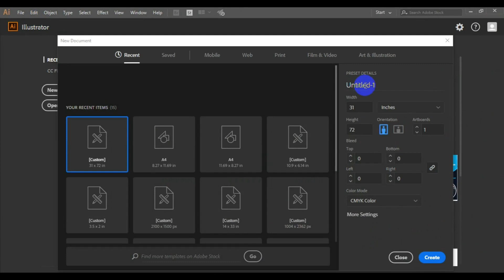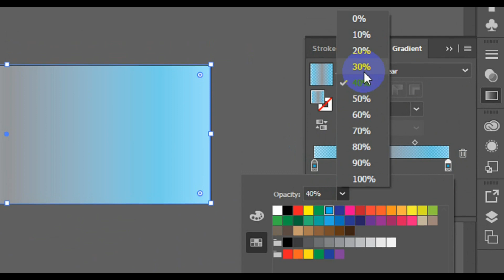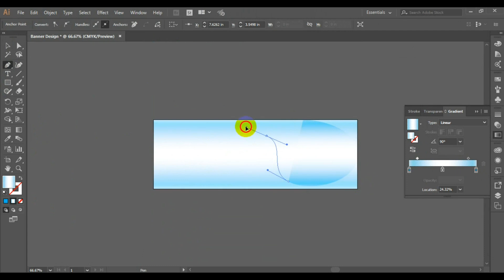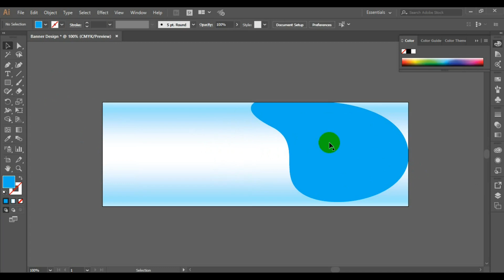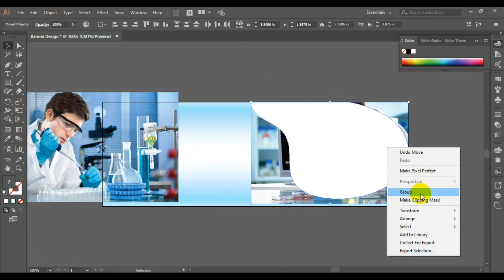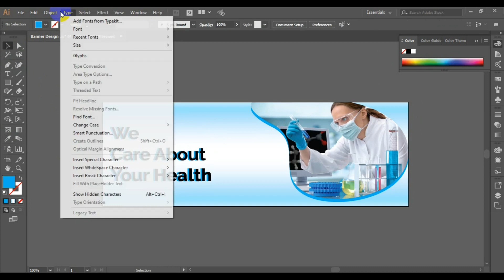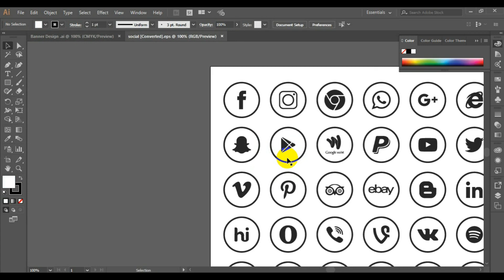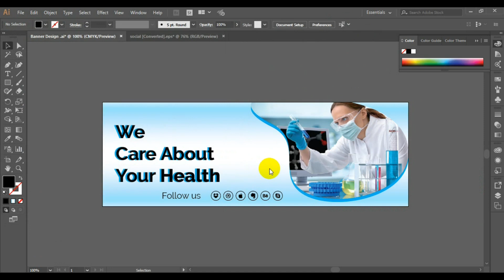Billboard Banner Design in illustrator cc tutorial